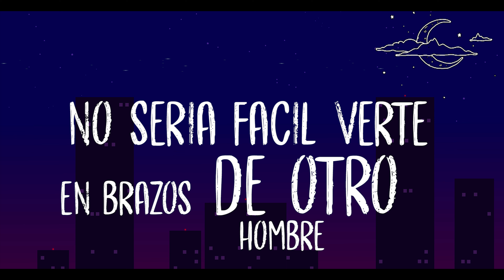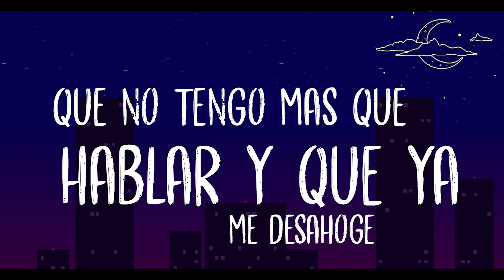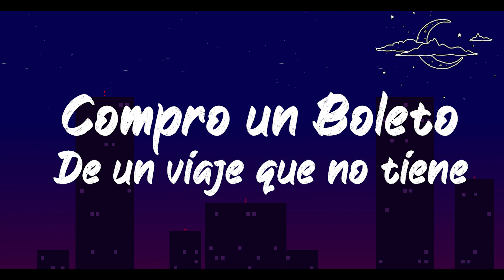Cariñito FT Arion & Laipy- ESTA NOCHE (Video Liryc)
Cancion Extraida Del DiscoLOS GANGSTERS SE ENAMORAN
CARIÑITO ARTE Y LENGUAJE 2020
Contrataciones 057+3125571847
Cariñito ft Arion & Laipy
Produccion Musical METIMNA PROD
Produccion Visual METIMNA PROD